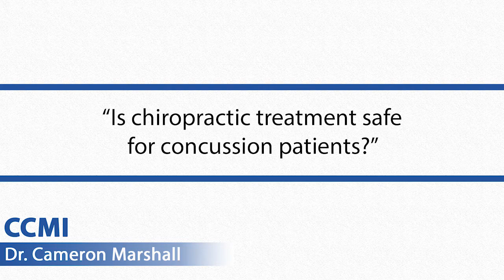Is Chiropractic Treatment Safe For Concussions?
Is Chiropractic Treatment Safe For Concussions? Yes it is. Here's why...